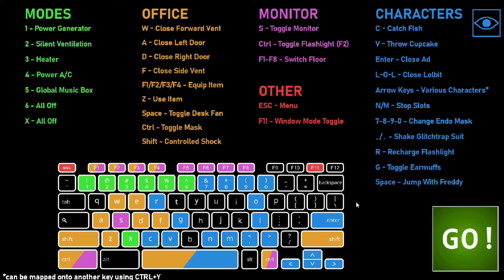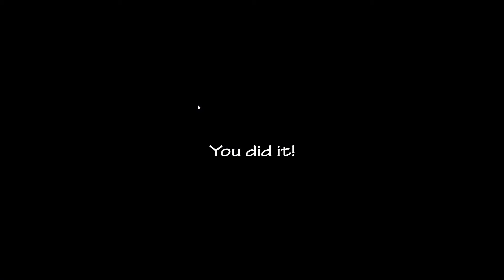TOUT LES ANIMATRONIQUES DE FNAF SONT LA !!! Ultra Custom Night (fan-game)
Salut tout le monde ! Aujourd'hui, on se retrouve pour découvrir un nouveau fan-game de FNAF : ULTRA CUSTOM NIGHT !

Vous l'aurez compris, le jeu reprend le but de UCN, sauf que la, y'a tellement plus d'animatroniques c'est énorme !
N'hésite pas à aller faire un tour dans l'onglet "MON SETUP" des description ! Elle se trouve juste en bas de la prochaine 👇🏻

🔷 MON SETUP 🔷

Mon (futur) casque

🔷 LES COMMENTAIRES 🔷

Les règles sont simples :
Envoyer 3 commentaires MAXIMUM contenant :